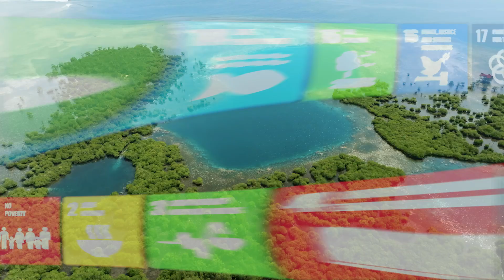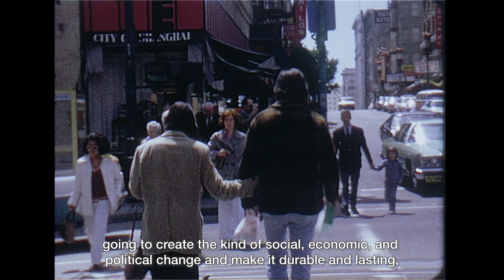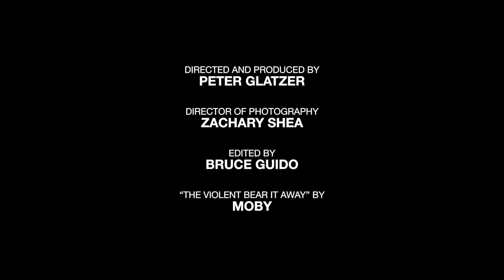Mr. Philippe Cousteau, Co-Founder of SeaWeed Naturals, on Life Under Water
Philippe Cousteau and his sister Alexandra founded Earth Echo International, an organization focused on youth education and ocean protection. The episode outlines five major issues facing the ocean today: coastal eutrophication, overfishing, plastic pollution, ocean acidification, and ocean warming. Each problem is briefly explained, highlighting its causes and impacts on marine ecosystems and human lives. Despite these challenges, the Philippe emphasizes hope and the potential for positive change.